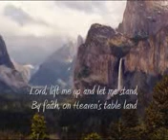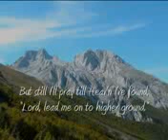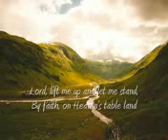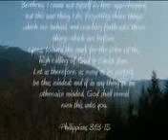higher ground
New heights I’m gaining every day;
Still praying as I onward bound,
By faith on Canaan’s tableland;
2
My heart has no desire to stay
Where doubts arise and fears dismay;
Though some may dwell where these abound,
My prayer, my aim, is higher ground.
3
I want to live above the world,
Though Satan’s darts at me are hurled;
For faith has caught the joyful sound,
The song of saints on higher ground.
4
I want to scale the utmost height
And catch a gleam of glory bright;
But still I’ll pray till rest I’ve found,
“Lord, lead me on to higher ground.